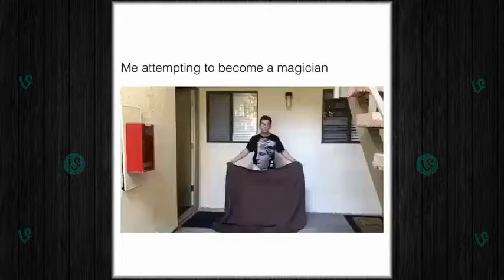Funny Vine 266